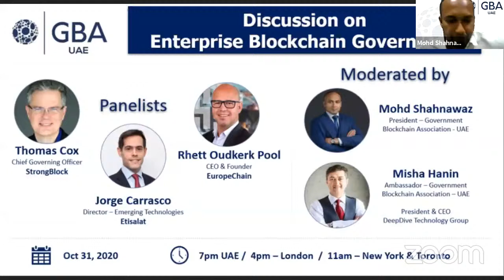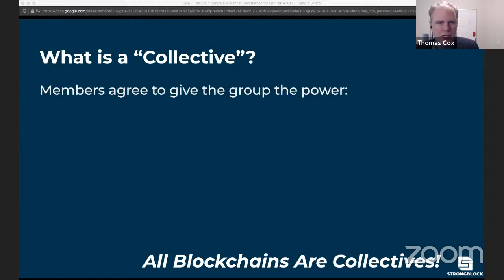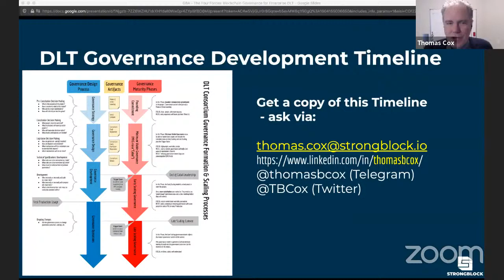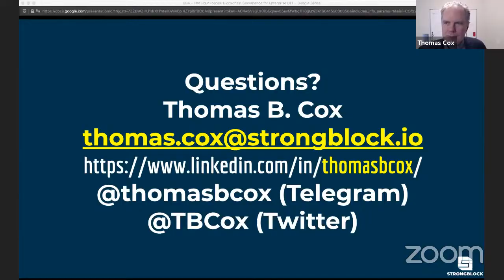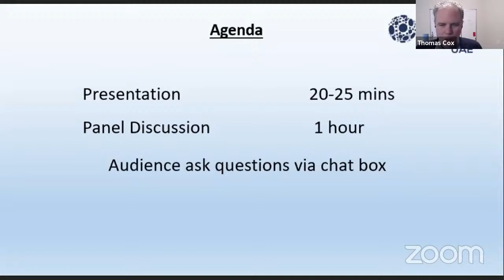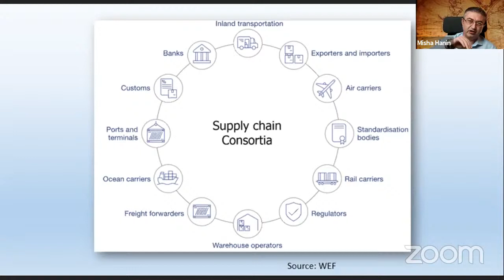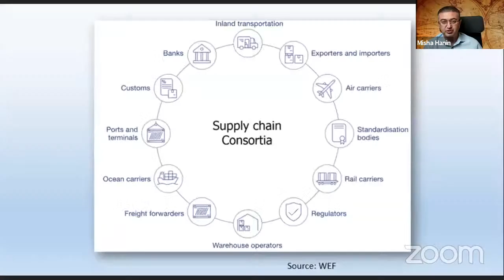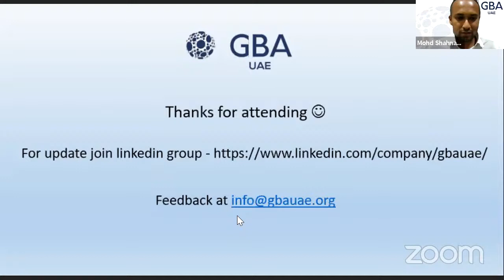GBA UAE - Discussion on Enterprise Blockchain Governance - Oct 31 2020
GBA UAE proudly presents the Discussion on Enterprise Blockchain Governance
What is Governance?
“The system by which entities are directed and controlled. It is concerned with structure and processes for decision making, accountability, control and behavior at the top of an entity. Governance influences how an organisation’s objectives are set and achieved, how risk is monitored and addressed and how performance is optimised”
As the size and complexity of Blockchain platforms grows, there is a need for better management and system for proper governance. This Webinar deals with Governance of Enterprise Blockchain (consortia).
What is Blockchain Governance? Why is it important?
How does one preserve and strengthen stakeholder's confidence in Blockchain consortia?
How to align the goals of stakeholders for Blockchain projects?
How to ensure that  organizations are well placed to respond to a changing external and internal environment?
Who is responsible for implementing or changing the Blockchain Governance?
What are the challenges of in existing types of Blockchain Governance?
To answer above questions we would  have the guru of Blockchain governance, Thomas Cox joining with us in panel talk with a brief presentation. Joining him will be two guests - Jorge Carrasco, Director of Emerging Technologies at Etisalat Digital and Rhett Oudkerk Pool, CEO of Europechain. The panel would be moderated by  president of GBA UAE, Mohd Shahnawaz and Misha Hanin, Ambassador of GBA UAE & President and CEO of DeepDive Technology Group.
PANELISTS:
Thomas B. Cox has a passion for the design of effective systems, processes, and governance. Currently, Thomas serves as Chief Governance Officer of StrongBlock, a Blockchain-as-a-Service platform and consultancy. He chairs IEEE’s P2145 “Blockchain/DLT Governance Standards” Working Group, and is the lead host of Enterprise DLT Live.
Jorge Carrasco is the Director of Emerging Technologies at Etisalat Digital, where he focuses on disrupting industries using the combination of Blockchain and telco capabilities. Jorge accumulates more than 10 years of international experience building and managing digital solutions accross different domains and holds an MBA with Honours from IE Business School. "
Rhett Oudkerk Pool is an entrepreneur and investor in Cyber Security and Blockchain companies. His major role now is CEO of Europechain, a GDPR supporting EOSIO Chain launched by 5 European Block Producers. Europechain is a GDPR compliant blockchain platform.

MODERATORS:
Mohd Shahnawaz is President of Government Blockchain Association UAE and has 15 years experience as an engineer with leadership roles in companies in Middle East, Africa and North America. Having worked on projects for both government sectors like DP World, US Army and Dry docks and also private sectors . He is a graduate with Degree in Engineering Hons. He is also graduate from Hyperledger and Consensys Developer Programs.
Misha Hanin is the CEO and President of DeepDrive Technology Group. A Trusted Technology Advisor, Senior Enterprise IT Architect with more than 25 years of experience in the field of information technology, infrastructure analysis and design, implementing innovative and leading technologies for International companies around the globe in public and private sectors.

About GBA UAE
The Government Blockchain Association is an international non-profit, membership association that connects government and public sector organizations around the world to understand and implement blockchain technologies.
Date : 31st Oct 2020
Time : 7 pm Dubai time / 4 pm London / 11 am - New York & Toronto
This event is free. Please RSVP to receive the ZOOM link